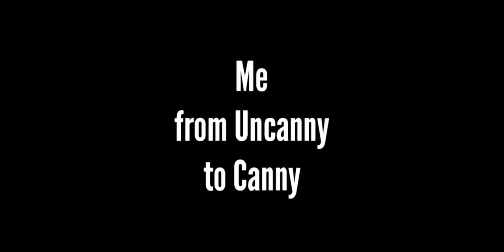Me becomes Canny (My opinions on some Pokèmon)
Mr.Incredible becomes Canny, but it's ME